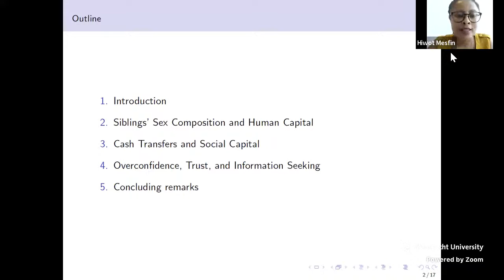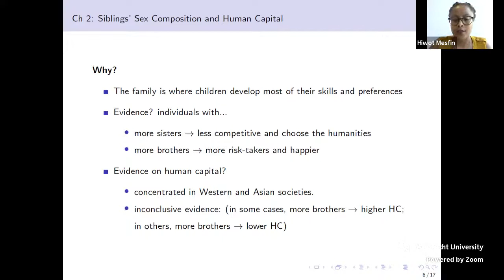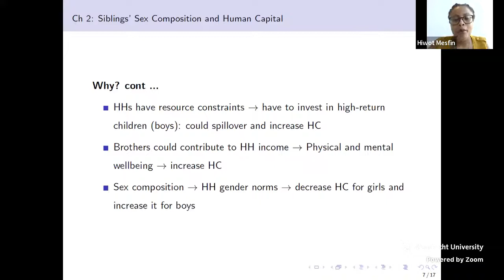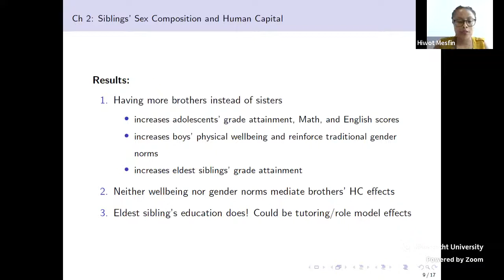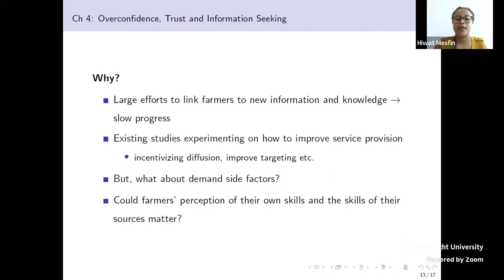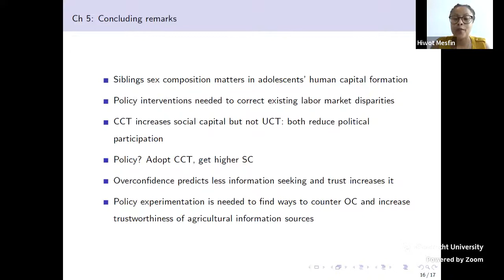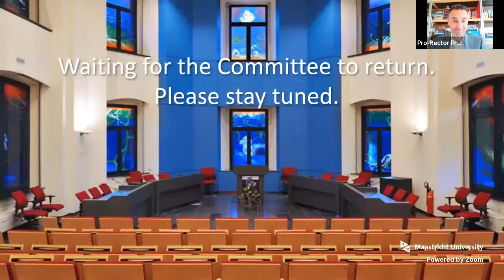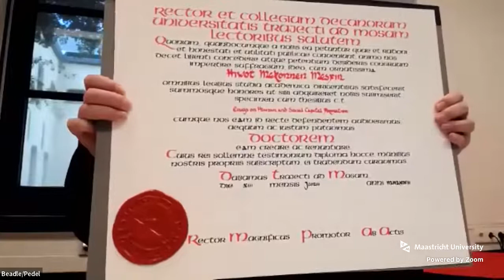Phd Defence of Hiwot Mekonnen Mesfin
Phd Defence Hiwot Mekonnen Mesfin,
who will defend the thesis in the School of Business and Economics, at Maastricht University, with the title:

Essays on Human and Social Capital Formation